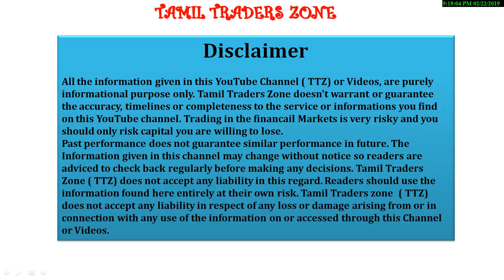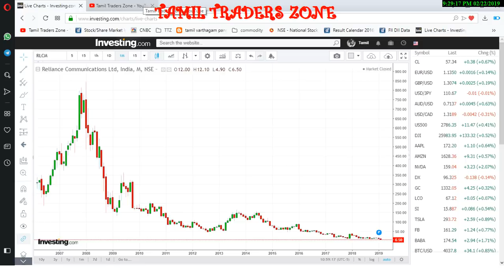ANIL AMBANI|RCOM|RCOM நிறுவனத்தின் மீது எரிக்சன் நிறுவனம் தொடர்ந்த வழக்கு!!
Reliance Communications will file for voluntary bankruptcy in a bid to resolve matters related to its debt. The company that has over Rs 40,000 crore debt said this decision has been taken as their board has been unable to get a 100 percent approval of all 40 lenders on any matter.

"Despite the passage of over 18 months, lenders have received zero proceeds from the proposed asset monetisation plans, and the overall debt resolution process is yet to make any headway," said RCom in a statement.

The company told exchanges that it will seek fast-track resolution through National Company Law Tribunal (NCLT) in Mumbai. They will implement the debt resolution plan through NCLT.

RCom said it has been "impossible" to achieve an approval on the debt resolution matter despite having over 45 meetings with the lenders for over 12 months.

Saranya
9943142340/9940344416